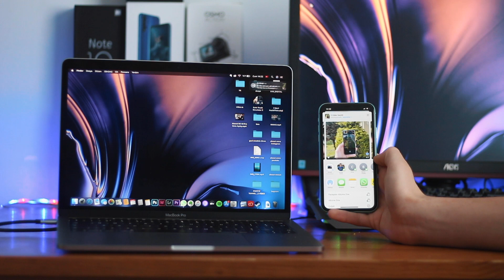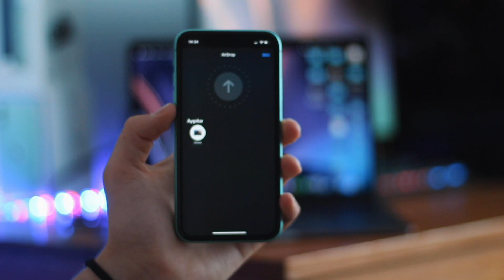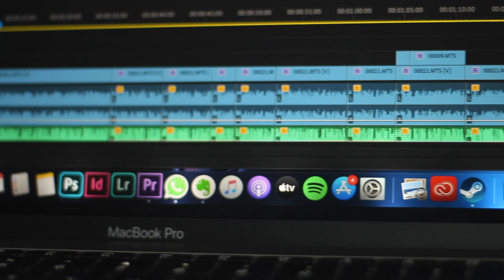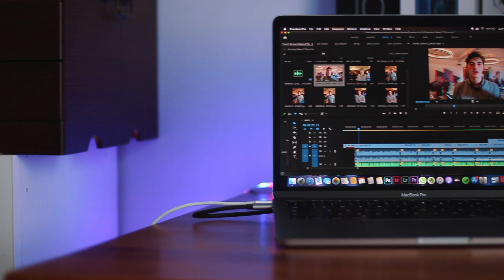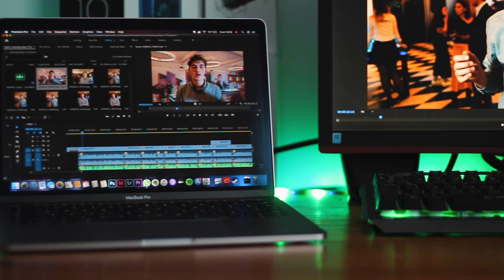Neden Macbook Pro Kullanıyorum?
Ben Ahmet Emre. Bu videoda neden Macbook kullanıyorum bundan bahsettim. Bir süredir kişisel bilgisayar olarak Macbook Pro 2016 kullanıyorum. Neden Mac tercih ettiğimi ve aldıktan sonra yaşadığım deneyimleri bu videoda anlattım. Ayrıca Macbook için kullandığım aksesurları da yine bu videoda sizlere gösterdim.

Videoda gösterdiğim aksesuarları almak isterseniz.